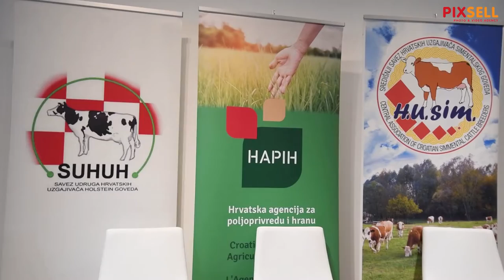Savjetovanje uzgajivača goveda u organizaciji Hrvatske agencije za poljoprivredu i hranu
Sveti Martin na Muri- Savjetovanje uzgajivača goveda u organizaciji Hrvatske agencije za poljoprivredu i hranu (HAPIH).